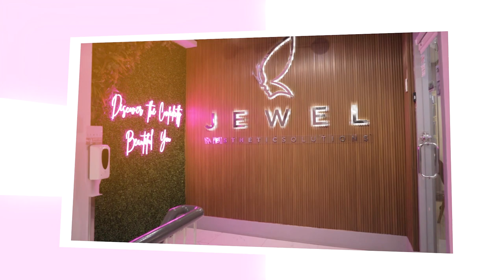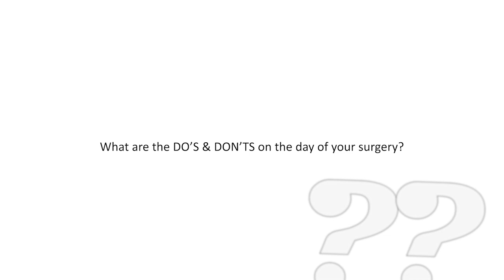Do’s & Don’ts Before and After Surgical Rhinoplasty | Dr Jewel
Get to know how to take care your nose before and after rhinoplasty to achieve that natural looking and scar free result! 👃

Here is another informational vlog from me as I discuss to you the before and after care of surgical rhinoplasty!

We will release a lot more video soon so might as well SUBSRIBE so you'll get updated!

Visit us at 2nd Floor, Jaypee’s Gold Bldg. MH del Pilar St. Tarlac City, Tarlac

Thank you! And have a Jewel Day! 💎